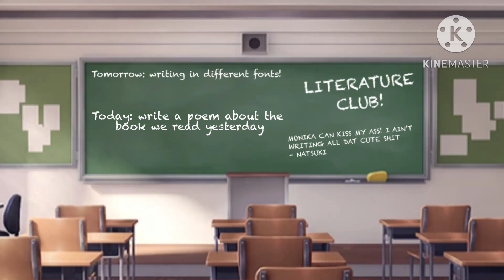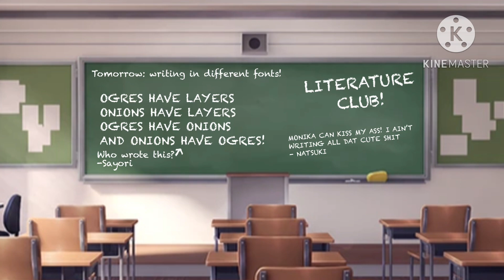[PG-13] JA: DDLC S1 E1 “Shrek annoys Monika and terrorizes Sayori”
My first Doki Doki Literature Club video!

Inspired by ​⁠@Querxes